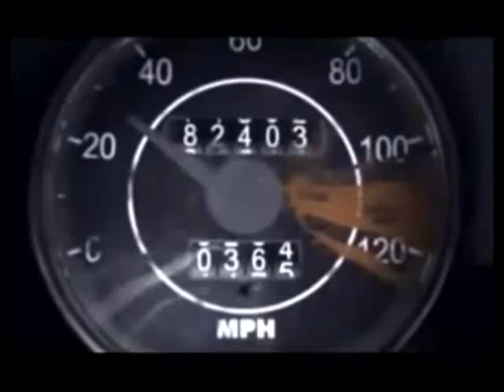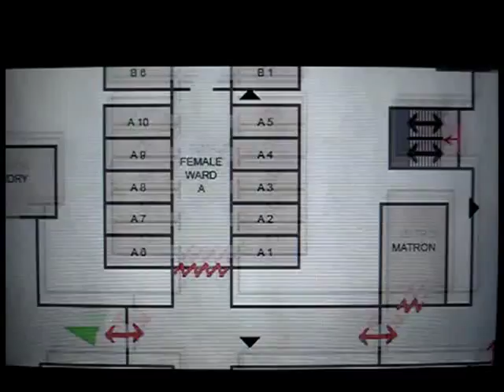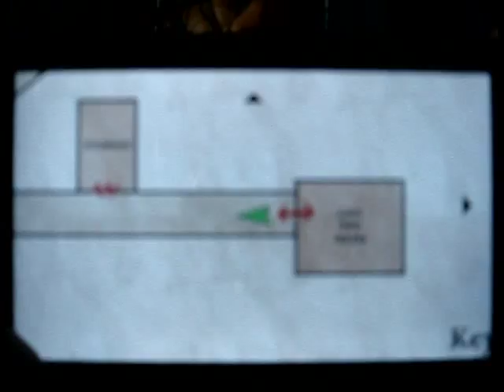Silent Hill Origins Part 6 Can't reach it!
Part 6 Can't reach it with commentary!

Silent Hill Origins Walkthrough for the PSP :D!
The Bars are blocking it :(!